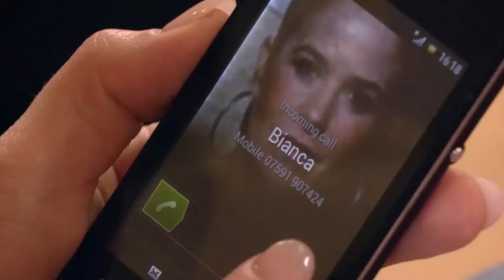EastEnders - Tiffany and Keegan Marry (Julia's Theme) - 08/11/2019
Back after a break, sorry for the hiatus. Life got in the way.

Another heartfelt scene in Friday's EastEnders as Tiffany and Keegan eloped to Scotland to get married, much to the initial chagrin of their families. But eventually, they all came together and accepted that their marriage was meant to be. Another wonderful moment where Julia's Theme could have been included.

Unfortunately, however, the episode ended with Mel slapping Lisa (why?) so we didn't get that opportunity after all. Enjoy it here though.